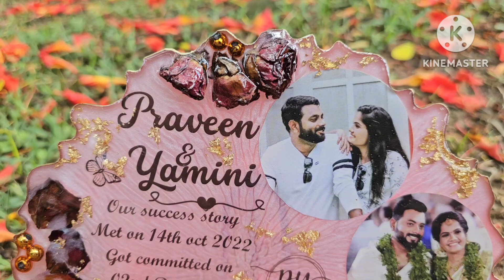beautiful resinart 1stanniversary uniquegift preservingmemories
“My soul and your soul are forever tangled.” – N.R. Hart